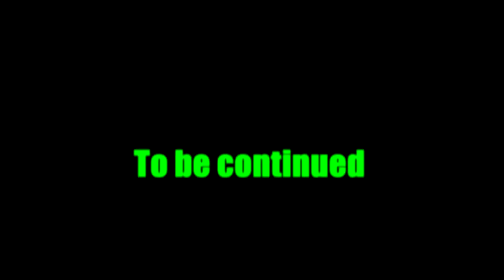Fallout 4: Deathclaw Hunting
Fallout 4 - Deathclaw hunting (PC game Play - Ultra Settings Full 1080p 60FPS)

✔ Intel i7-6700K 4.0GHz Processor | 2 TB 7200RPM Hard Drive | 240GB SSD
✔ Nvidia GTX 1060 6GB Video Card | 16GB DDR4 | Windows 10 Professional 64-bit
✔ Special Liquid / Water Cooling Assembled by SkyTech PC | Power by 80 Plus Certified 600 Watt Power Supply

Originally created before the Great War by the government to replace human troops in battle, deathclaws were derived from mixed animal stock, primarily from the very popular Jackson Chameleon. They were then refined by the Master, using genetic manipulation and the Forced Evolutionary Virus. The resulting creature is incredibly fast and powerful.[1]

Around 2161, deathclaws were still considered mysterious and legendary creatures to many. They could originally only be found in the Boneyard at the warehouse, living with their mother. Later, as the deathclaw population grew and began to spread across the continent, the deathclaws stopped being perceived as legendary beasts, and started to be seen just as another dangerous creature.

fallout 4 soundtrack,
fallout 4 ps4 mods,
fallout 4 nuka world,
fallout 4 builds,
fallout 4 theme,
fallout 4 funny moments,
fallout 4 review,
fallout 4 music,
fallout 4,
fallout 4 gameplay,
fallout 4 armor,
fallout 4 animation,
fallout 4 automatron,
fallout 4 alien blaster,
fallout 4 armor mods,
fallout 4 alien crash,
fallout 4 all endings,
fallout 4 all companions,
fallout 4 all bobbleheads,
fallout 4 atom bomb baby,
a fallout 4 machinima,
a fallout 4 tale,
fallout 4 best weapons,
fallout 4 best armor,
fallout 4 bobblehead locations,
fallout 4 best mods,
fallout 4 character builds